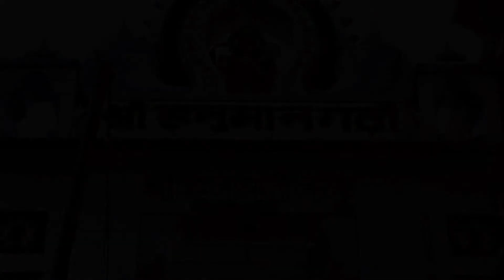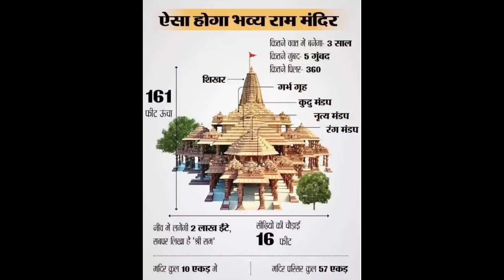अयोध्या दर्शन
अयोध्या का दर्शन।

राम मंदिर।

राम पैड़ी।

हनुमान गढ़ी टीला।

राम जन्मभूमि।

My Equipments-

Mobile phone

Gorilla tripod

Read Yaatra Channel blog-